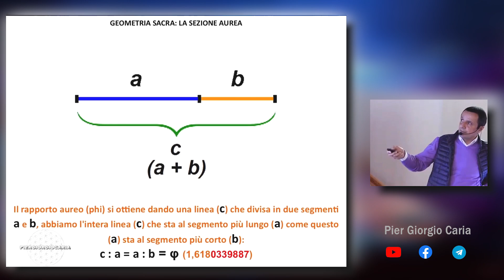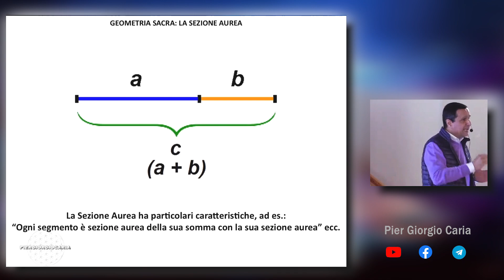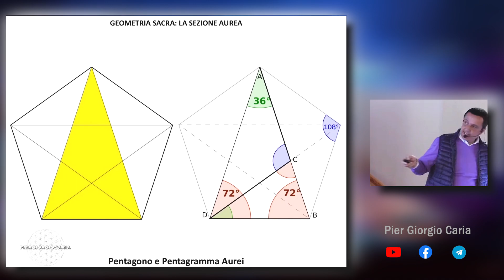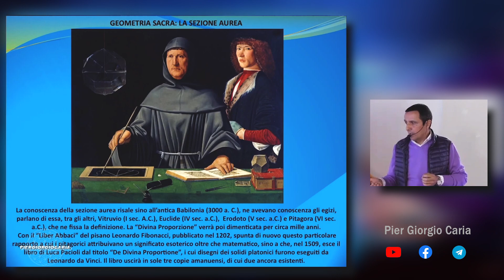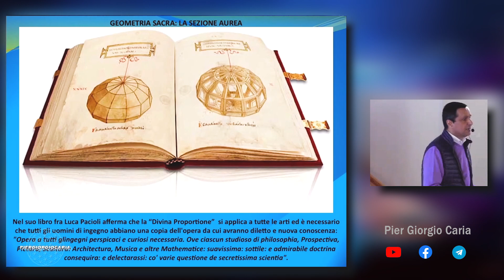Pier Giorgio Caria – La Geometria Sacra – La Sezione Aurea